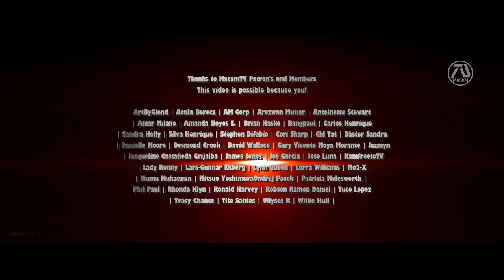La Pasion de Cristo 2 #3 Tráiler | La Mejor pelicula del Mundo.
Una pelicula Realizada por Mel Gibson estara disponible en 2024